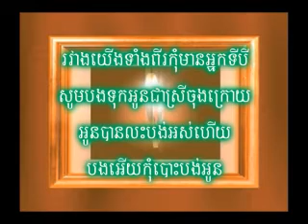Rotha -​ លឺសំលេងបេះដូងអូនទេ RHM CD Vol 478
Rotha -​ លឺសំលេងបេះដូងអូនទេ